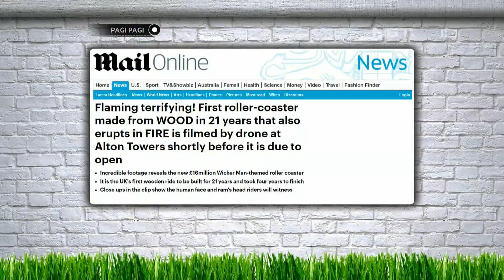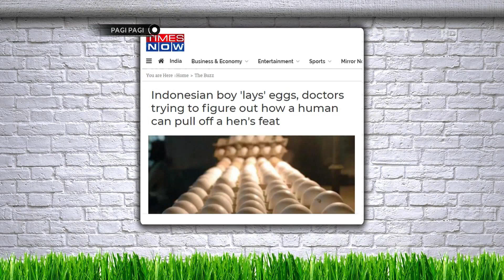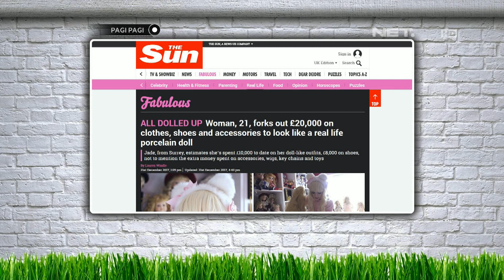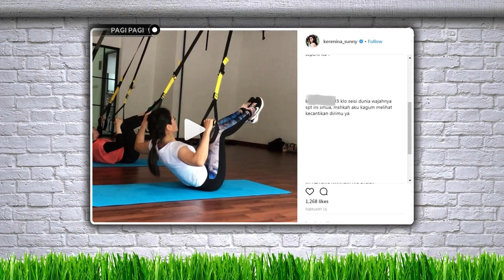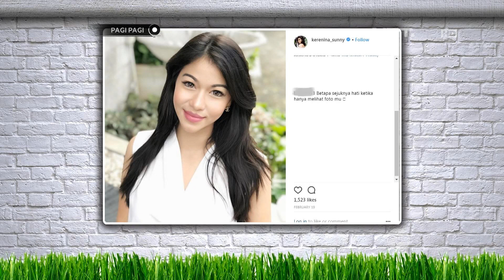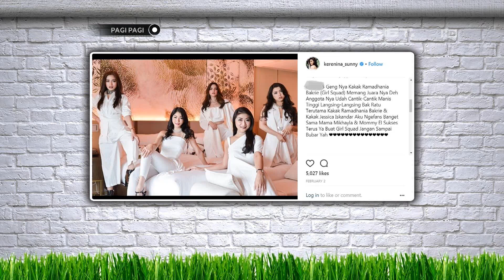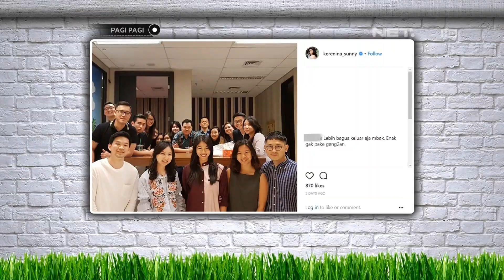Ternyata Andre Punya Geng Kayak Karenina Sunny